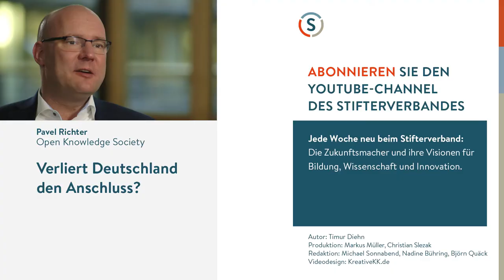Catharina van Delden: Crowdsourced Innovation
Wie entsteht eigentlich Innovation? Immer weniger in den Forschungsabteilungen von Konzernen und immer mehr in Start-ups, die neue Dinge einfach mal ausprobieren. Catharina van Delden, CEO der innosabi GmbH, stellt das Modell "Crowdsourced Innovation" vor, das technischen Fortschritt mithilfe des Internets neu denkt: Was kann das Erfolgsrezept sein, wenn große Unternehmen mit Neugründungen kooperieren? Und ist Deutschland überhaupt ein guter Nährboden für Innovationen?

Produktion: Markus Müller, Christian Slezak